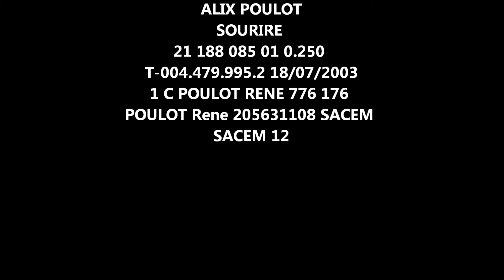SOURIRE ALIX POULOT